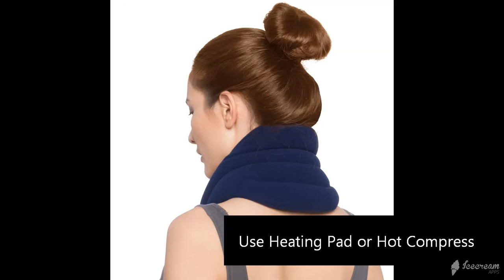5 Home remedies for Instant headache relief | Pain relief